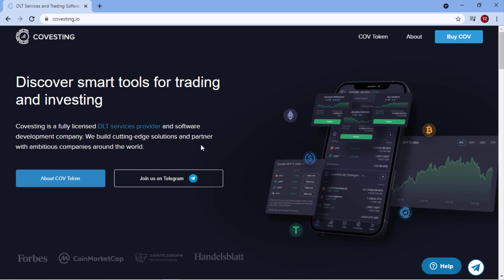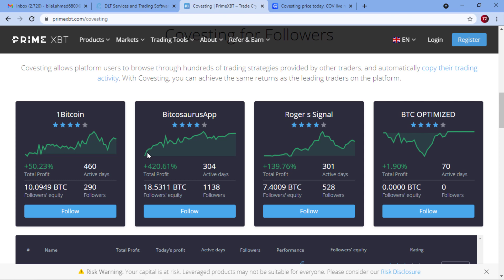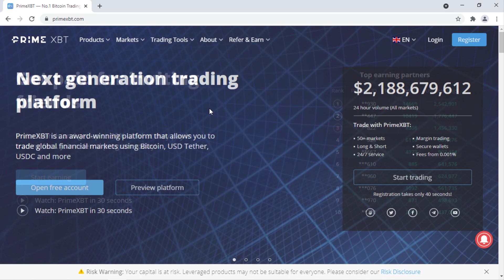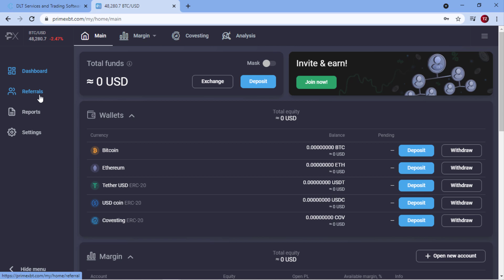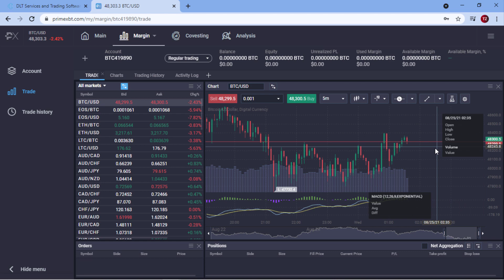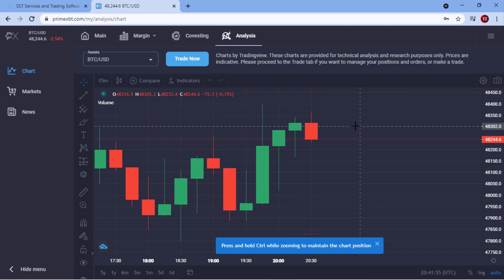Covesting On PrimeXBT - Best Copy Trading Platform for beginners 2021 in CRYPTO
PrimeXBT 100X Leverage Trading, Copy Trading With Covesting & Turbo Trading Crypto, S&P 500, Gold, Forex.